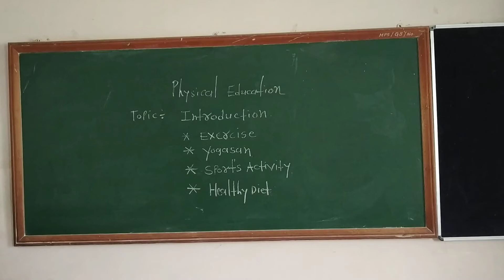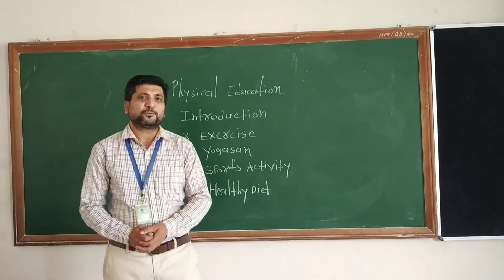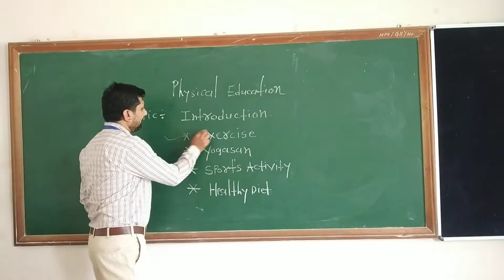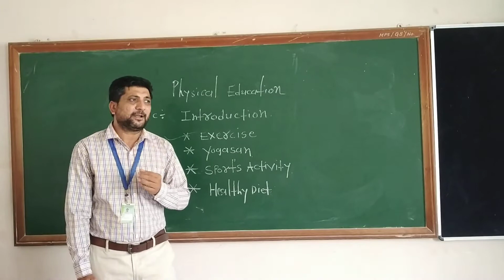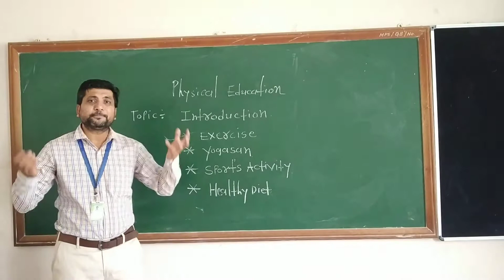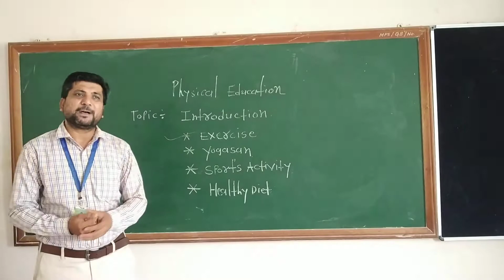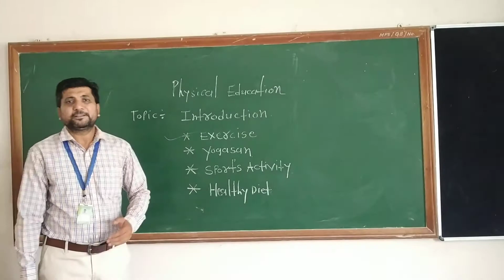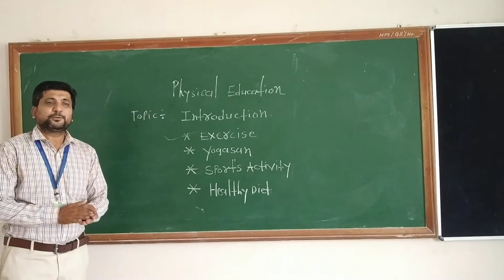physical education "health tips"